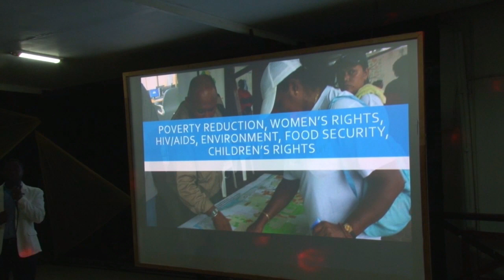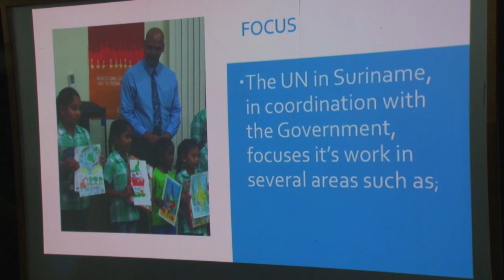10 08 2019 SURICORPS hield Netwerk Evenement